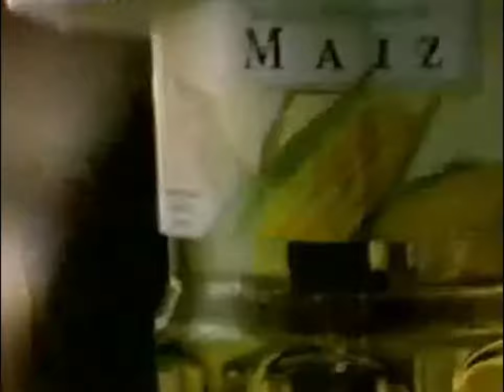ACEITE COCINERO modelos